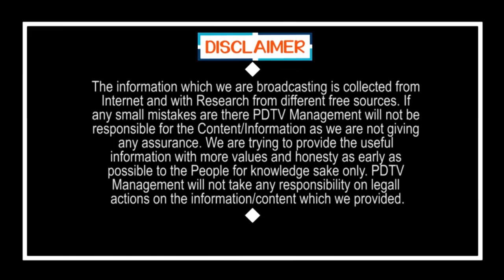Is it possible of full lock down | సాధ్యం కాని పూర్తి లాక్ డౌన్...?